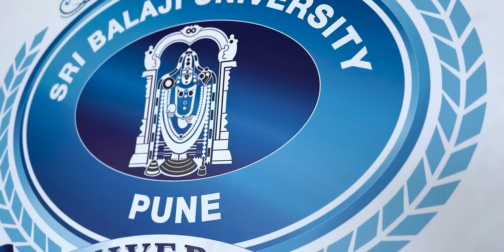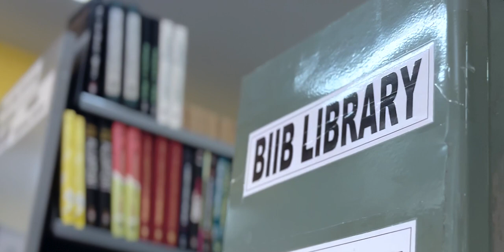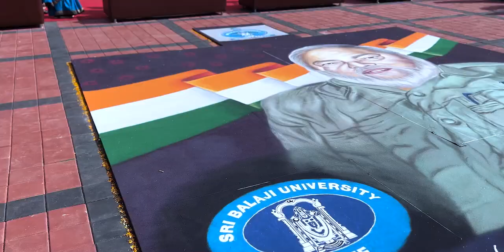A Life at SBUP - Film By BIIB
This may be a project given to test the creative caliber of the students. But, the expressions are honest and dedication is clearly visible in each frame. The students of SBUP have tried their best to show their feelings and emotions of Life at SBUP. This video is created by Students of BIIB.